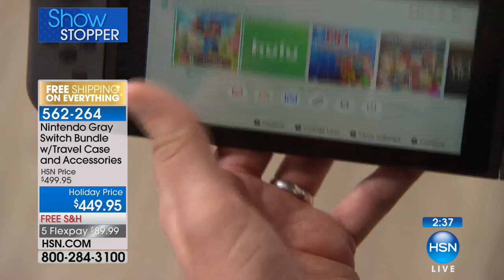Nintendo Gray Switch Bundle with Accessory Bundle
Nintendo Gray Switch Bundle with Travel Case, Earbuds, Screen Protectors and Silicone Sleeves
When you have a great gaming session going at home, why give it up when it's time to leave when you...